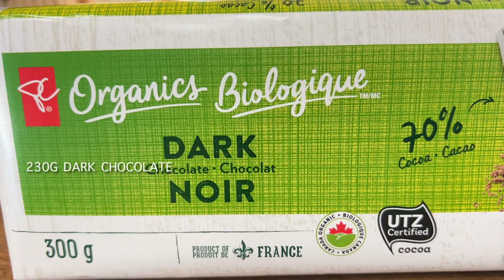Chocolate Truffles Recipe / Two Ingredient, Dairy Free, No Added Sugar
Chocolate Truffles are so easy to make. These Chocolate Truffles are extra creamy, only two ingredient, dairy free, no added sugar. This Chocolate Truffles Recipe is a guilt free recipe.